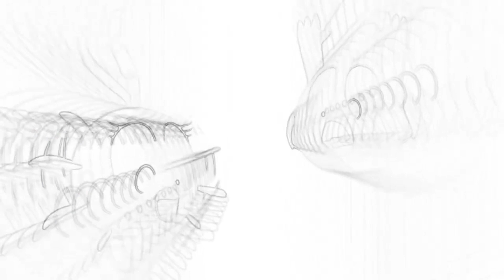Where's CHICKY Coffin dance Donde esta chicky chicky 2024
Thanks!